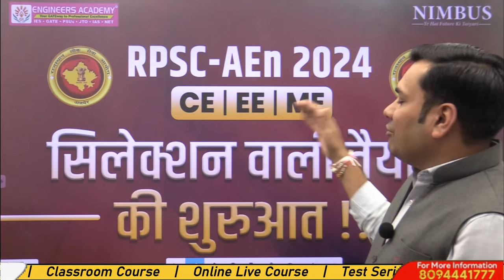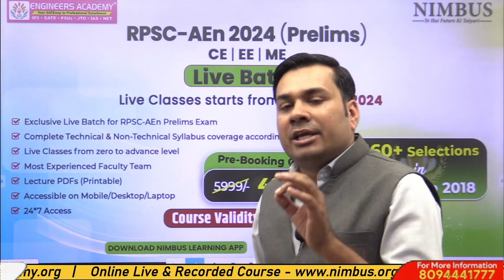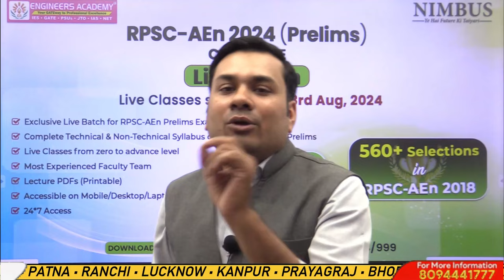🔥आगाज🔥 New Batch Announce For RPSC-AEn 2024 | RPSC-AEn CE, EE, ME Classes |RPSC-AEn 2024 Preparation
NIMBUS Learning is an initiative of the Engineers Academy in online coaching. Engineers Academy was established in 2011 and has fostered admirable heights to become one of the best coaching institutes in Jaipur, Delhi, Patna, Ranchi, Lucknow, and the other 15 cities of India where we have 25+ coaching centres.